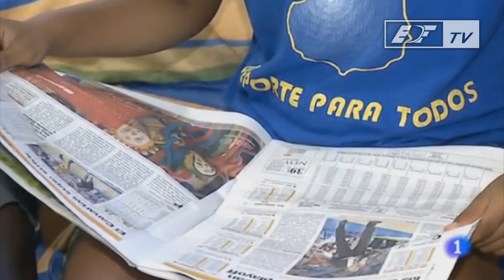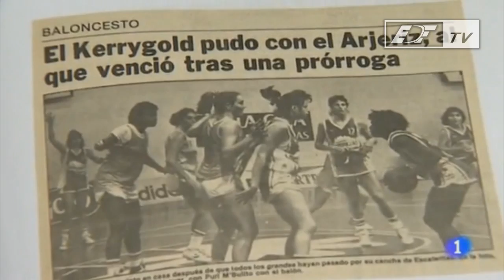Iris Junio, la estrella más precoz de la Liga Femenina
Vídeo: Telediario - RTVE